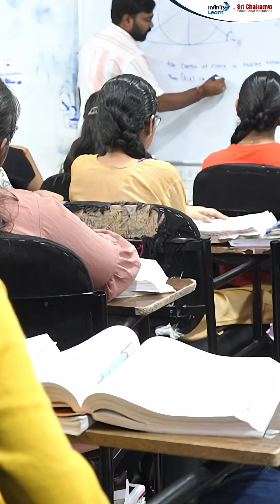How Hard Work & Coaching Helped Lalith Score 629 in NEET 2025 | Sri Chaitanya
NEET 2025 Toppers Interview | Sri Chaitanya Champions

Watch the inspiring journey of NEET 2025 toppers from Sri Chaitanya! See how they achieved top AIR ranks with the help of smart study plans, stress-free preparation methods, and the right guidance.

Get to know their daily routines, subject-wise preparation strategies, and their final 3-month revision plan that played a big role in their success.

Understand the impact of Sri Chaitanya’s expert faculty, regular mock tests, and one-on-one mentorship in shaping their preparation. This video is packed with tips that can help you build confidence, avoid burnout, and stay on track.

If you’re preparing for NEET 2026, this is a must-watch! You’ll also learn:
How to stay consistent even during tough times
What common mistakes to avoid during NEET prep
How to manage time between school and coaching
Their secret to staying motivated till the last day

Don’t miss out on the valuable advice and motivation shared directly by NEET toppers. Their journey could be your roadmap to success!
➡️ Request a Call Back from our Expert for Counselling Session, Please Fill the Form
➡️To know your NEET safe Score for GMC & Top Colleges | Fill out the form Now

👉Your Ultimate NEET Cheat Sheet!